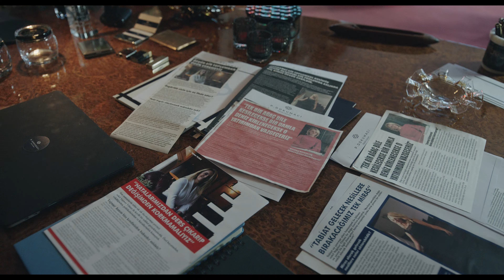Terzi (Seizoen 1 Clip 2 ondertiteld) | Trailer in het Nederlands | Netflix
Een beroemde kleermaker begint aan een trouwjurk voor de verloofde van zijn beste vriend. Maar alle drie hebben ze duistere geheimen die al gauw hun levens op zijn kop zetten.

Peyami’s feelings for Esvet intensify after coming back home from a long trip. He has to put an end to this game and tell Dimitri the truth. However, Peyami and Esvet’s plans are about to be turned upside down by unfortunate events.

Terzi
Netflix

Première op Netflix op 3 november 2023

Drama's, Dramaseries, Turks, Intiem, Spannend, Drama, Liefde en obsessie, Ontroerend, Verboden liefde, Serie
Çağatay Ulusoy, Salih Bademci, Şifanur Gül, Olgun Şimşek, Ece Sükan, Cem Karcı, Onur Güvenatam

A16 Niet aanbevolen voor jonger dan 16 jaarviolence, sexual content, drugs